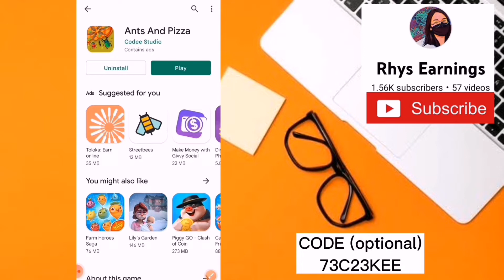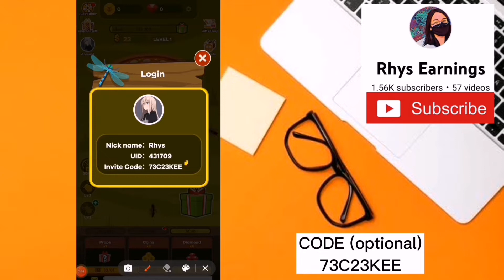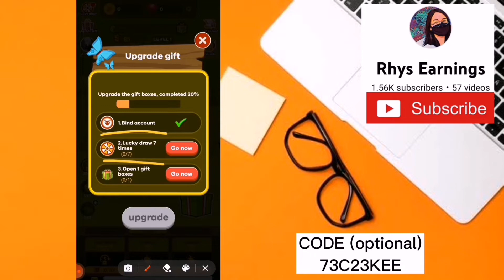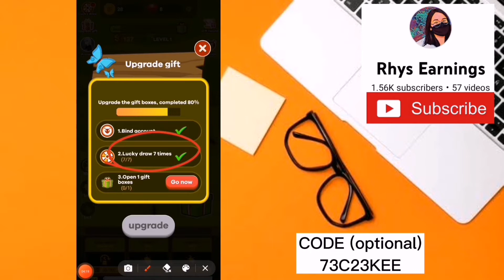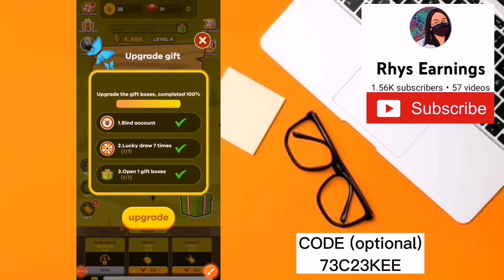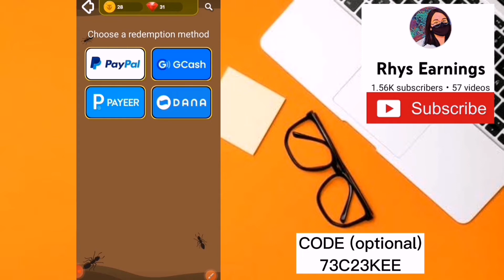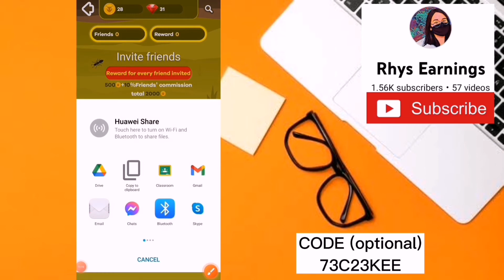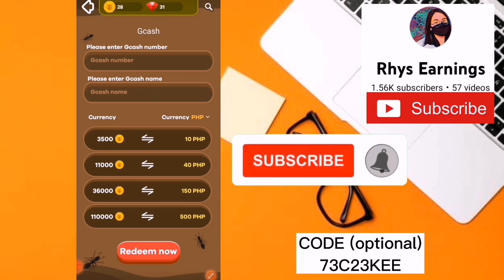NO NEED PUHUNAN : DIRECT GCASH AGAD - EARN FREE ₱10 upto ₱500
📍FREE 500 POINTS (USE CODE)
👉73C23KEE
👉73C23KEE

EARN DIRECT GCASH
📍FREE 50,000 POINTS (USE CODE)
👉SS1CZP

MARAMING MARAMING SALAMAT PO SA SUPORTA!!😇😇🙏🙏✨✨
Para sa lahat ng nagsusumikap dyan, kagaya ko na working student KAYA NATIN TO!
Para sa mga magulang na nagmamahal at nag-aaruga ng kanilang anak at pamilya MARAMING SALAMAT PO SA INYONG PAGMAMAHAL
Palaging tandaan na mahal na mahal tayo ng Panginoon. God bless us everyone.

RELATED TOPIC:
HONEST REVIEW
ANTS AND PIZZA REVIEW
DARTS MATCH
DARTS MATCH REVIEW
DARTS MATCH LEGIT
DARTS MATCH CODE
BLING APP
BLING STORY
BLING APP CODE
BLING STORY CODE
BLING STORY LEGIT
BLING STORY TIPS AND TRICKS
UNLI GCASH
DIRECT GCASH
Kumita ng pera gamit ang cellphone
Kumita ng extra kahit nasa bahay lang
Earn at Home
Typing Jobs
Rhys Earning Reveiws
New paying application
Walang Puhunan
Earn Online
Work from home
Side hustles
Pwede sa student